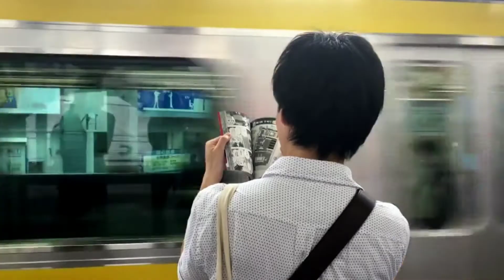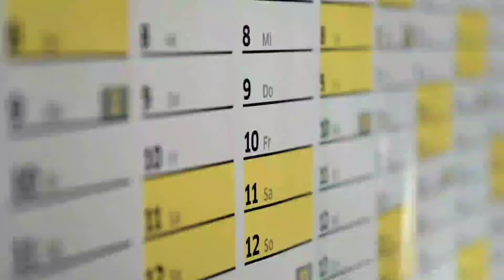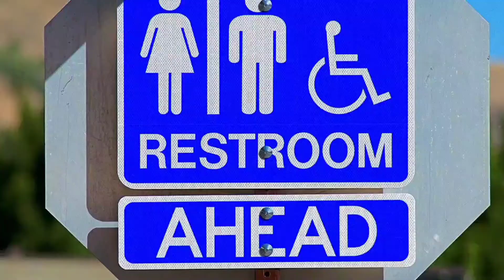5 நிமிடம் சூப்பரான தகவல்களை தெரிந்து கொள்ளலாம் வாருங்கள்.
மீசைக்காக கண்டு பிடித்த டீ கப் லேந்து மின்னல் வரயுமன facts பத்தி இந்த வீடியோ வில் பார்க்கலாம் வாருங்கள்.

tamil facts |   unknown facts in tamil | science facts in tamil | interesting facts in tamil | amazing facts in Tamil | tamil info|| GK| tamil GK || mind blowing facts tamil.

Note: I don't own some of images/pictures shown in this video.Please note that all the media and content use in this video to entertain people with valuable information. Thank you so much for your kind Understanding.